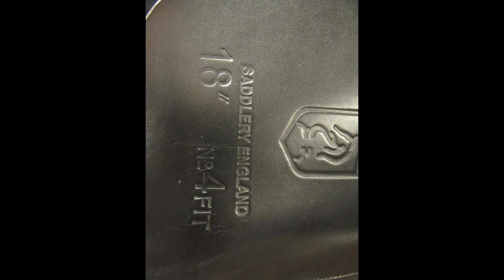Arthur Kottas Vienna Used Dressage Saddle 18" M 25390